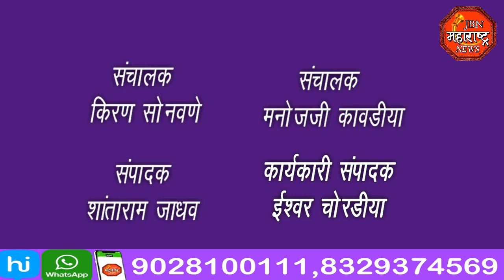jbn maharashtra news jalgaon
10 वी 12 वी ची परीक्षा फी विद्यार्थ्यांना परत करा भारतीय जनता पार्टीच्या युवा मोर्च्याची मागणी,तहसीलदार यांना दिले निवेदन